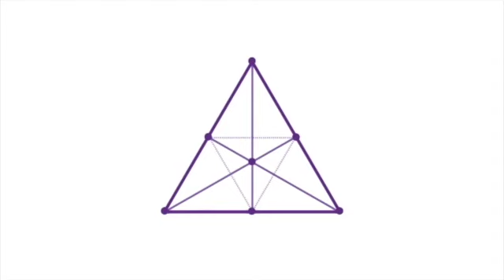Tarot for your Soul: SPIRITUALITY (7/7)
Tarot for your soul is an innovating approach that blends modern psychology with the age-old wisdom concealed in the Tarot arcana.

In this episode, Maxim Verbist, clinical psychologist, will lead you trough the fundamental differences of spiritual experiences related to what Alice Bailey call the Seven Rays.